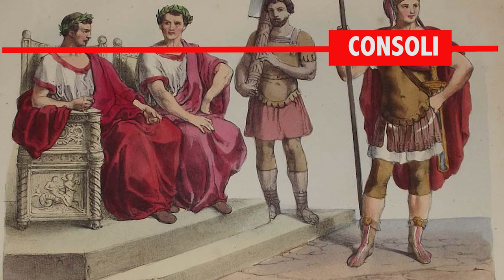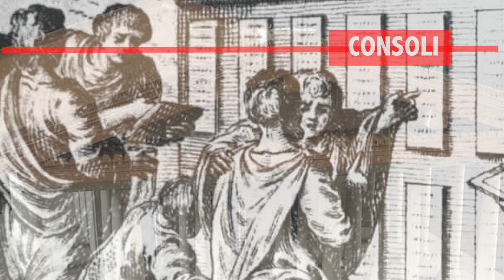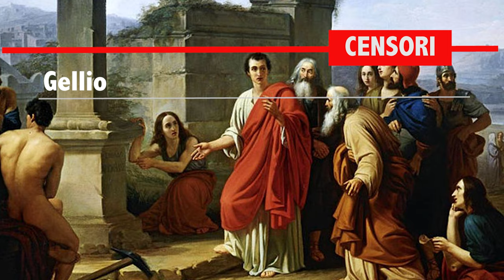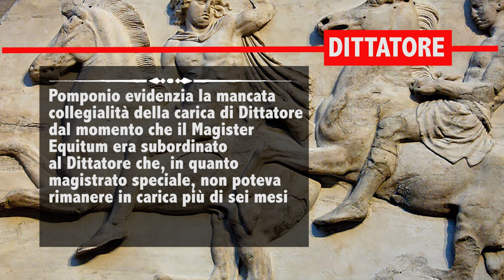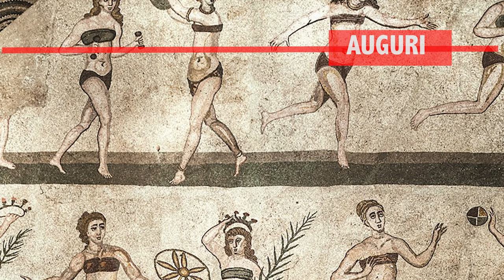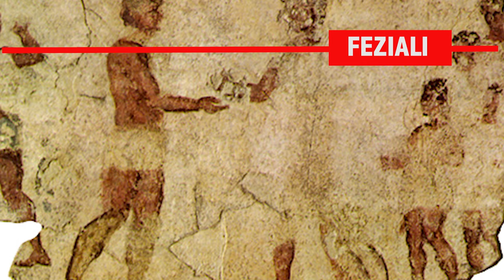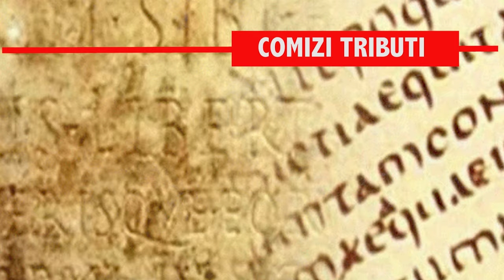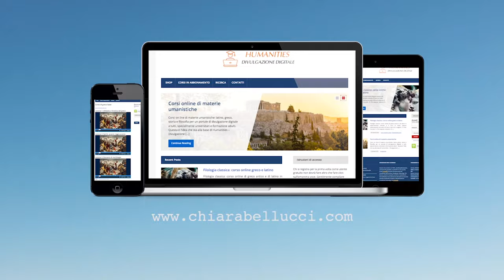Storia di Roma 5: Magistrature romane, assemblee, collegi (sub ita, eng)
storiaromana 5: Magistrature romane, assemblee, collegi (sub ita, eng)

Video creato, montato e pubblicato da Chiara Bellucci
PhD Scienze Umanistiche
Humanities - Divulgazione digitale

Crediti per la musica
Materiale scaricato da motionarray.com con licenza di abbonamento annuale
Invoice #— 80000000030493